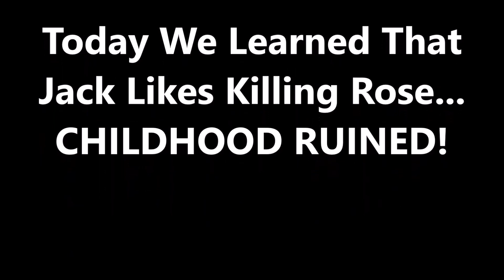Minecraft Randomness: Titanic Momments with Jen and Enderstorm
looooooooooooooooooooooool thanks jen and ender for being in this video but not that much to ender because he showed 0 emotion lol